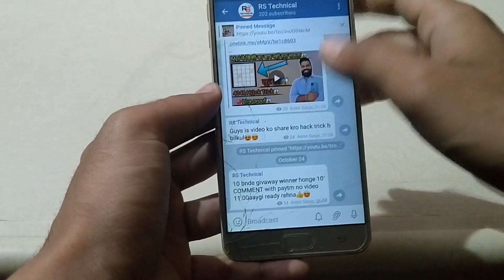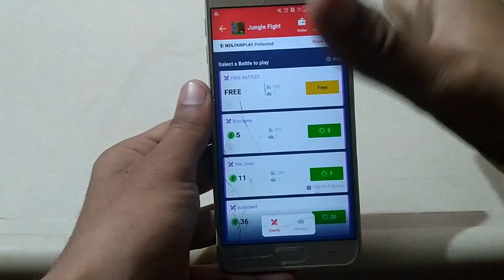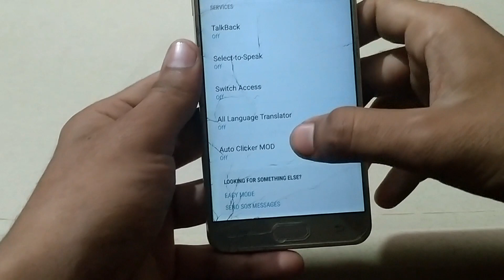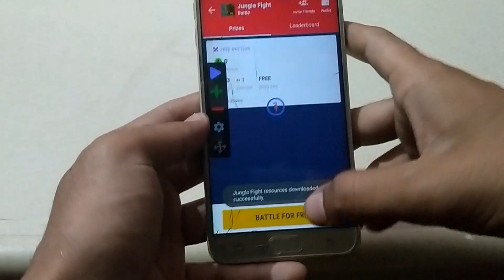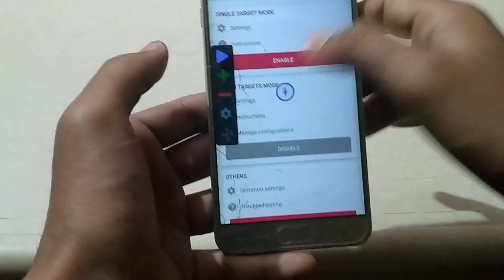Mpl Pro New Mod Apk | Mpl Jungle Fight Hack Trick | Mpl Auto Win Trick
👉Refer code÷ N6WDN4VN

VIDEO KA TITTLE| Mpl Pro New Mod Apk | Mpl Jungle Fight Hack Trick | Mpl Auto Win Trick

HASTINGS ÷
c|2020|RSTECHNICAL|